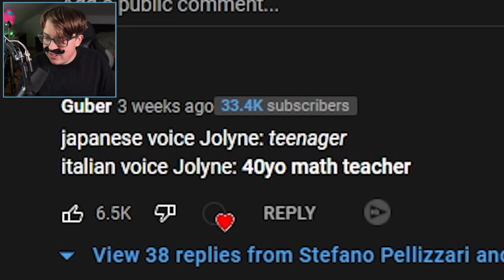ITALIAN reacts to every JOJO Part 6 DUB!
Hi there,
Today im going to react to every JoJo Part 6 dub and ranking theme accordingly. I will be reacting to the french, german, italian, english and japanese Dub and seeing witch dub is better and if Dub is better that sub.

0:00 Intro
0:42 Japanese Dub
2:25 English Dub
4:25 Italian Dub
7:24 German Dub
9:17 French Dub
10:17 End Result